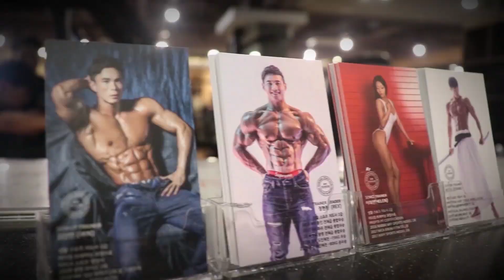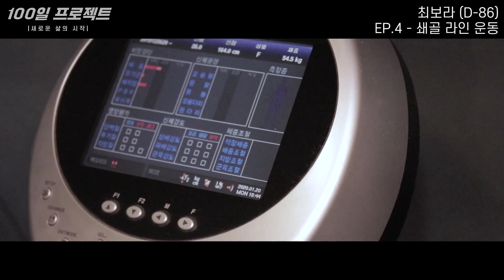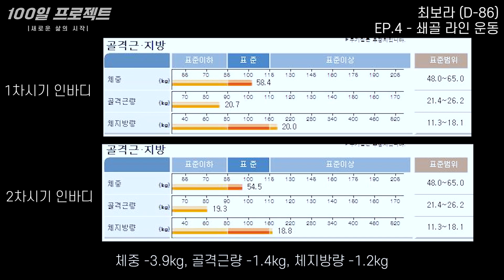[터닝포인트짐 소하점 | 100일 프로젝트 | 최보라 회원님 | EP.4 - 쇄골 라인 운동]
최보라 회원님 D-86
EP.4 - 쇄골 라인 운동
2주만에 다시 제보는 인바디 결과와 여성 분들이 관심 있어하시는 쇄골 라인 운동 편입니다
터닝포인트 소하점 “새로운 삶의 시작”